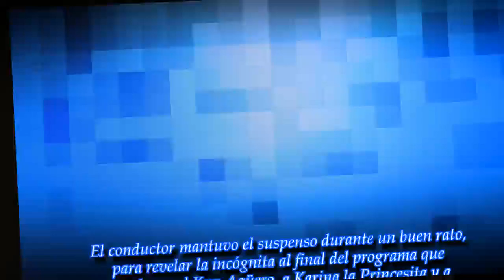Bomba de Luis Ventura y escándalo por el Kun: ¿Karina La Princesita o Gianinna Maradona?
El panelista de América TV generó un revuelo este lunes por la tarde al anunciar una reconciliación que nadie esperaba en el mundo del espectáculo